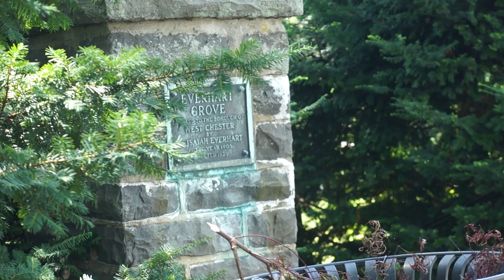S&R WEDDING CEREMONY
This video is about S&R WEDDING CEREMONY